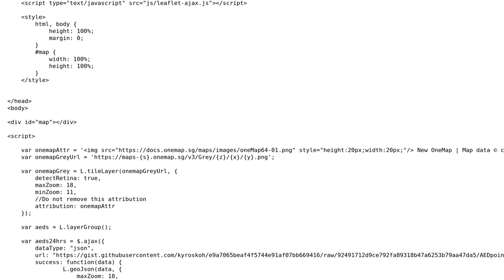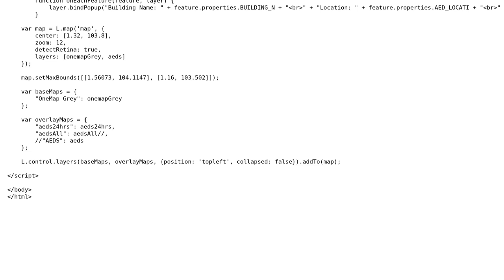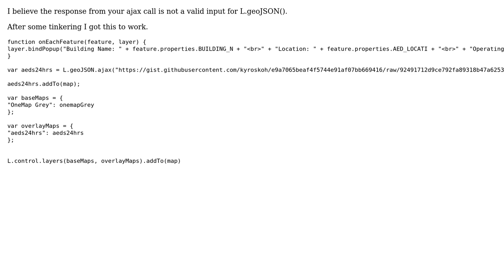GIS: L.control.layers: Uncaught TypeError: Cannot read property 'minZoom' of undefined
With thanks & praise to God, and with thanks to the many people who have made this project possible! | Content (except music & images) licensed under CC BY-SA | Music | Images & others | With thanks to user Matt user Kyros Koh and the Stack Exchange Network Trademarks are property of their respective owners. You are responsible for your own actions.